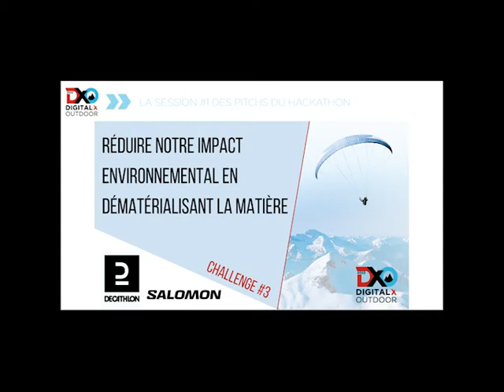DxO22: Challenge 3: Decathlon x Salomon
Decathlon x Salomon : Réduire notre impact environnemental en dématérialisant la matière

Pitchs du hackathon du Digital x Outdoor 2022. 16 challenges pour trouver des solutions digitales au service du future durable du sport outdoor.

Quand: 4-5 mai 2022
Où: Archparc, Archamps

Co-organisé par Outdoor Sports Valley, le Pôle métropolitain du Genevois français, Archparc et Open Geneva